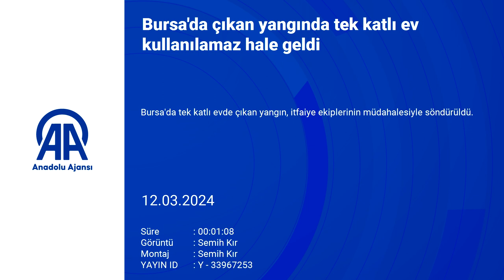Bursa'da çıkan yangında tek katlı ev kullanılamaz hale geldi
Bursa'da tek katlı evde çıkan yangın, itfaiye ekiplerinin müdahalesiyle söndürüldü.
Alınan bilgiye göre, Uludağ'ın eteklerindeki Alacahırka Mahallesi Naipdere Sokak'taki tek katlı evde henüz bilinmeyen nedenle yangın çıktı.